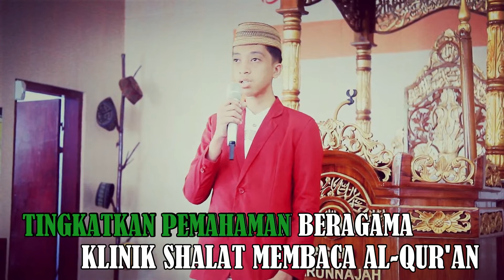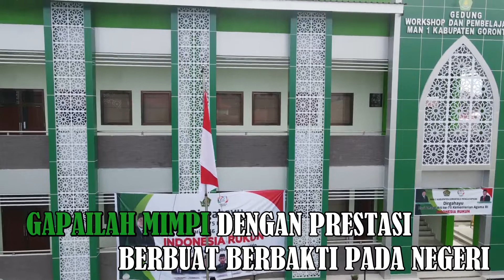MARS MAN 1 KAB GORONTALO